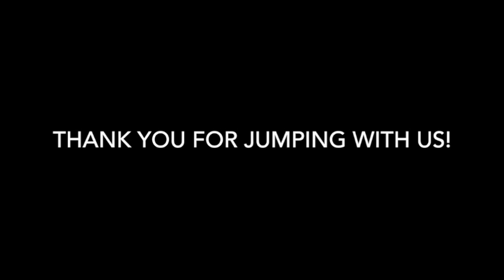Skydive Tennessee Mike Thomas